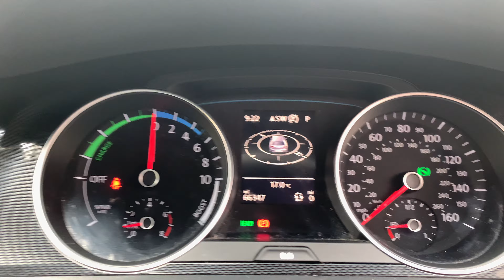25 July 2022